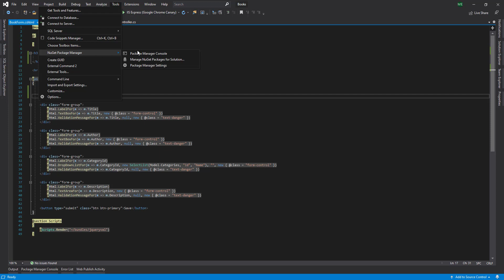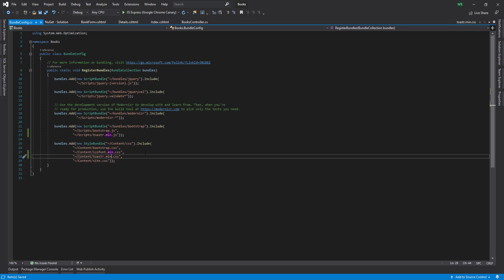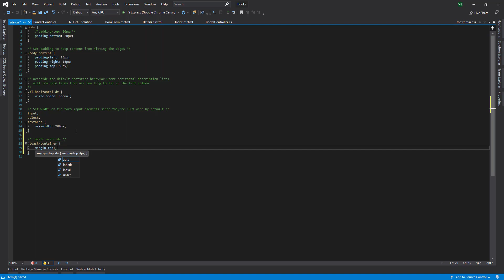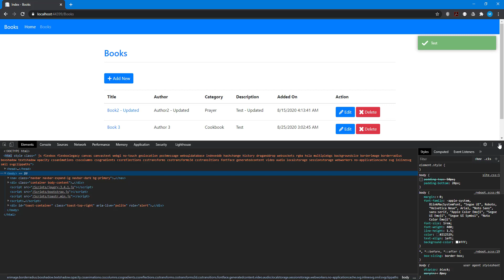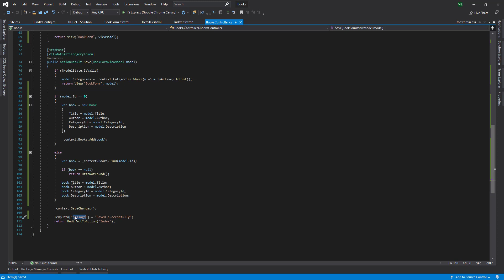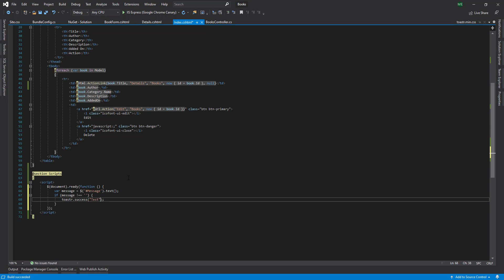[Arabic] CRUD Operations ASP Net MVC 5 - 13 Add Toastr Notification